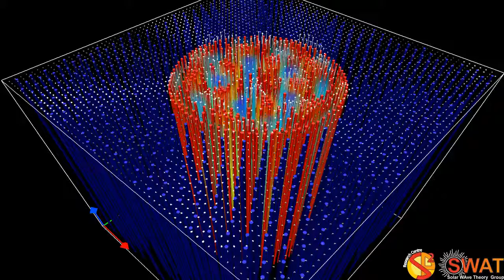Magnetic Flux Tube - Fluting Mode 4 - Slow Branch 2 - Quarter Wavelength - Velocity Field